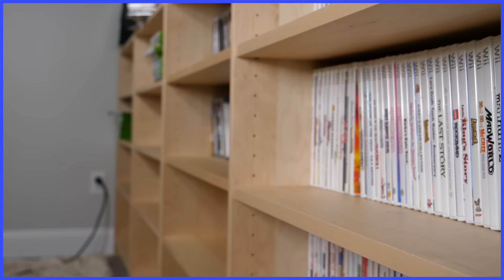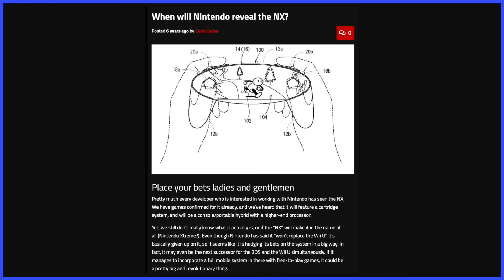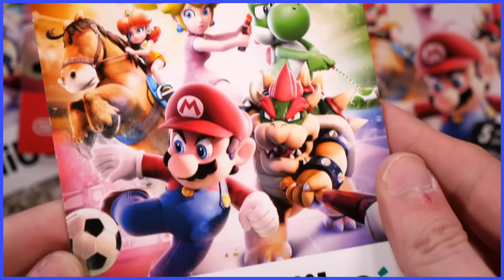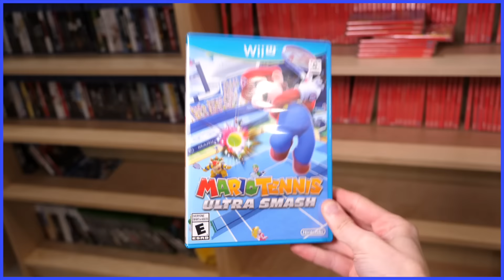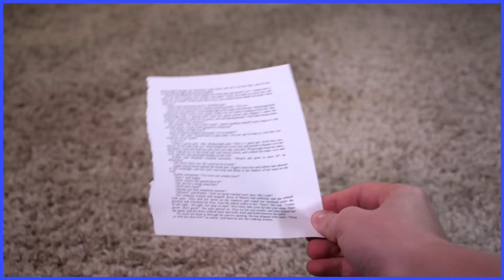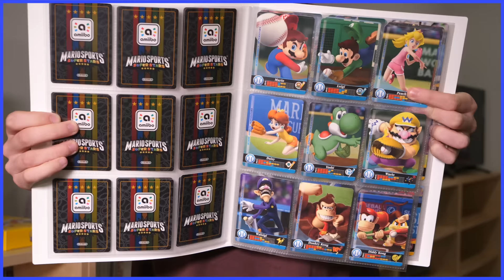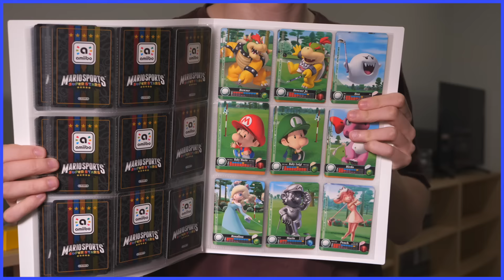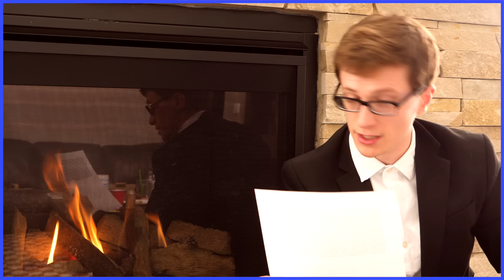Mario Sports Superstars | Five in None - Scott The Woz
Scott doesn't like this game.

"Dormie Hole" from Mario Golf: World Tour
"Ring Shot" from Mario Tennis Open
"Ruddy Road" from Paper Mario: Color Splash
"The Pousada" from Mario & Sonic at the Rio 2016 Olympic Games
"Mushroom Cup (Tournament)" from Mario Sports Mix
"Bowser Jr. Boulevard" from Mario Sports Mix
"Wi-Fi Menu" from Mario Sports Mix
"Soccer Anthem" from Mario Sports Superstars
"Main Menu" from Mario Sports Superstars
"Tutorial" from Mario Sports Superstars
"Waluigi Pinball" from Mario Sports Mix
"Set Point, Match Point and Championship Point" from Mario Tennis Open
"Mega Battle" from Mario Tennis: Ultra Smash
"Overworld Theme" from Super Mario Bros.
"Marina Stadium" from Mario Tennis Aces
"Dormie Hole" from Mario Sports Superstars
"Main Menu" from Mario Golf: World Tour
"Menu Theme" from Mario Superstar Baseball
"Main Menu" from Super Mario Strikers
"Training: Lesson" from Mario Strikers: Battle League
"Gold Links" from Mario Sports Superstars
"Gold Links (Flower Cup)" from Mario Sports Superstars
"Character Customization" from Nintendo Switch Sports
"Charge!" from Wii Play
"Moo Moo Farm" from Mario Kart 64
"Tennis" from Nintendo Switch Sports
"Metal Wario" from Super Mario 64 DS
"Cocktail Lounge" by Dick Stephen Walter